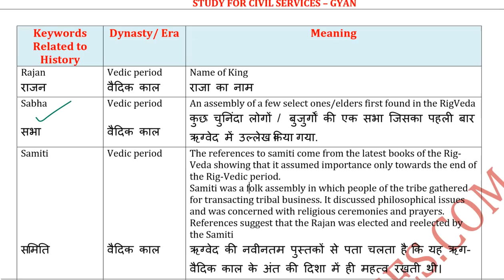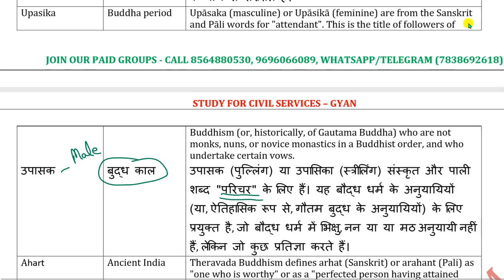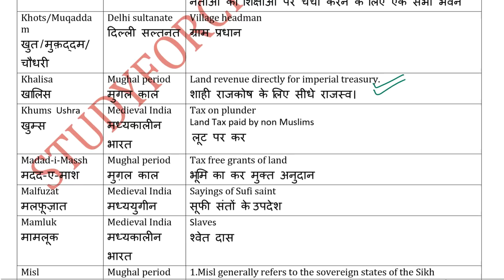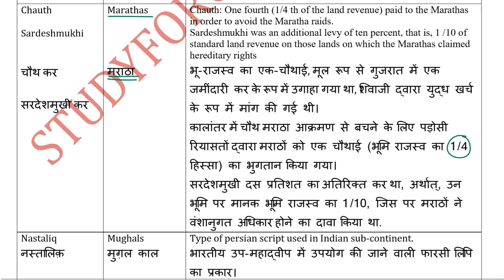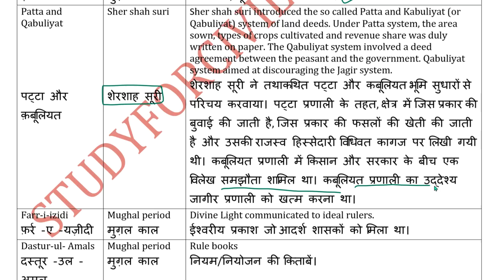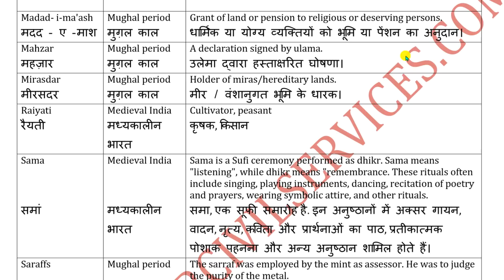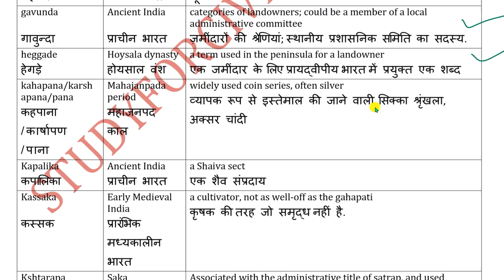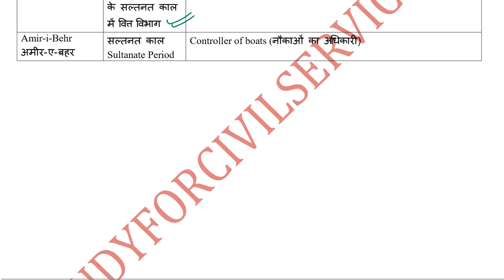Most Imp Concepts of History itihas gk for all exams upsc ias pcs ssc uppsc upsssc rrb nda cds tet